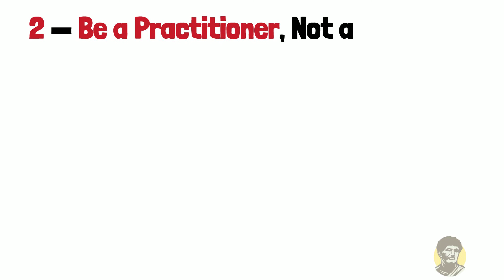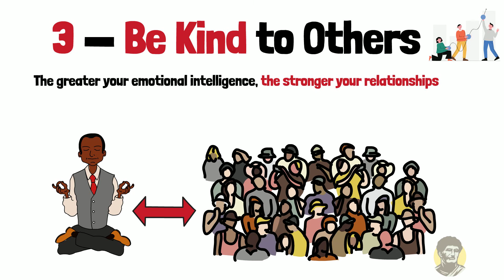3 Ways to Improve Your Emotional Intelligence (EQ)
Emotionally intelligent people stand out more than wealthy or “important” people. Their ability to stay calm in stressful situations makes them stick out like a sore thumb. They are caring and considerate and always communicate their thoughts with grace. We all need to build our emotional intelligence; it can lead to miraculous transformations.